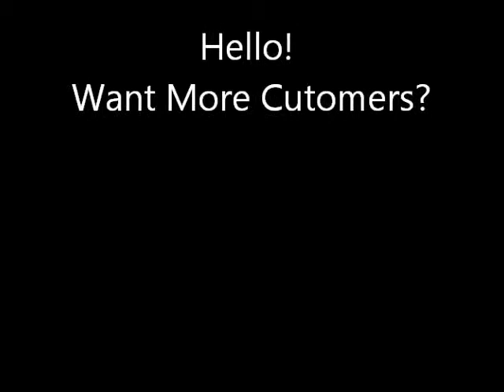The Customer Service Expert: A fast, free way to create a constant flow of restaurant customers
Well there is my two cents. I wish you big profits!

Discover Your Power To Get Everything You Want In Life Guaranteed!